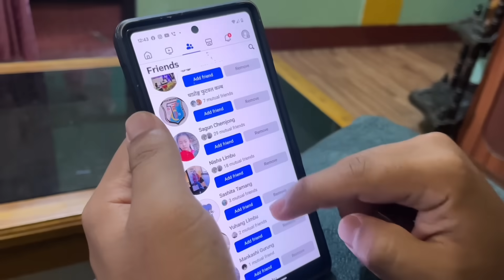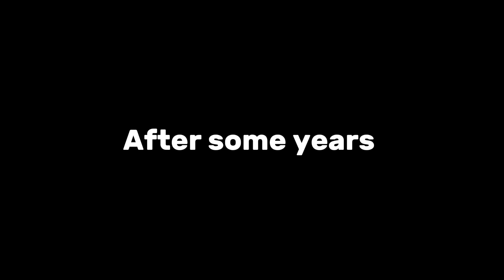BIDESH KANDA || JERRY LIMBU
If you did make sure to ‘ SHARE THE VIDEO”

Special code: Jerry

Thankyou to everyone who was a part of this video.

Have a goodday ahead

Life,struggle, peace.